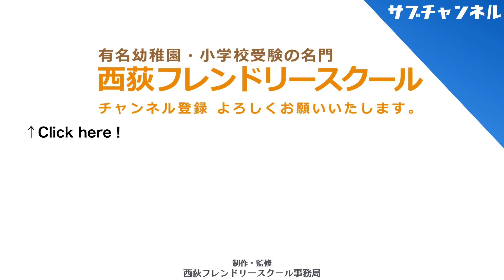【小学校受験】子どもの癖や態度、どこまで許されるか？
今回のテーマは「子どもの癖や態度、どこまで許されるか？」です。